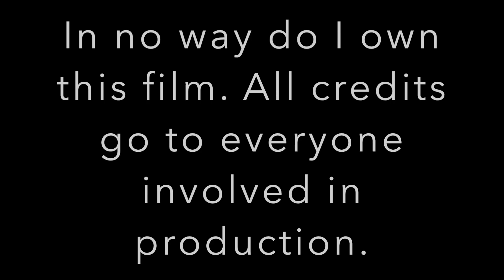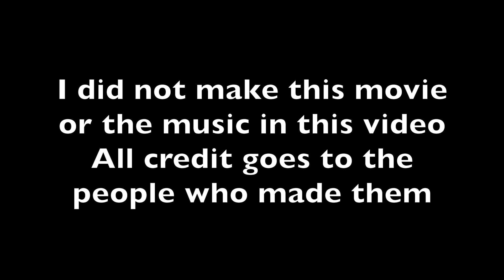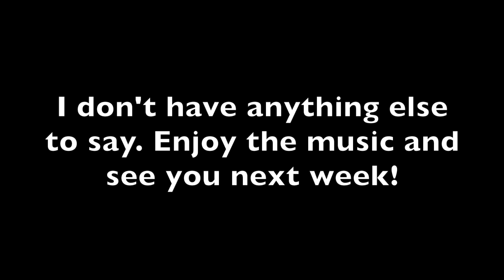Manos: The Hands of Fate Part 2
Hey guys. Cringe along with me at home while we watch 'Manos the Hands of Fate' S:1 Ep:2 Link for Spiderman: Far From Home